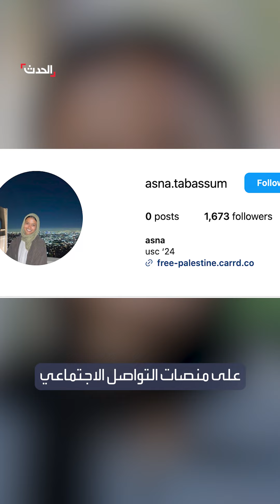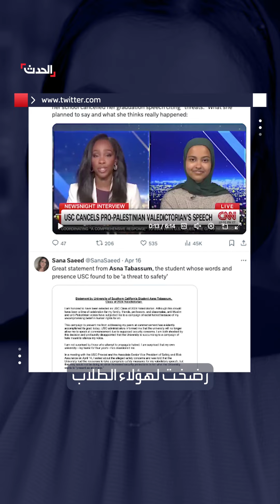بسبب تضامنها مع فلسطين.. جامعة أميركية تعاقب "أفضل طالبة" لديها بإلغاء خطاب التخرج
بسبب تضامنها مع فلسطين على منصات التواصل..الأميركية من أصل هندي أسنا تبسم "أفضل طالبة" في جامعة جنوب كاليفورنيا ممنوعة من إلقاء خطاب التخرج
لمعرفة أحدث المستجدات.. عبر البث المباشر من هنا ⤵
وبإمكانكم متابعة الحدث على منصات التواصل